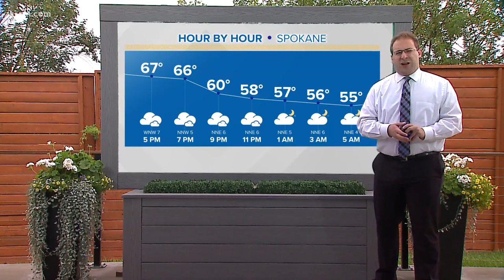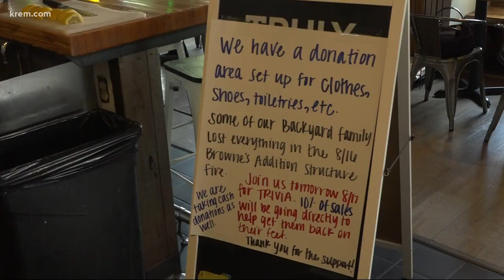The Corkscrew fire threatens homes near Ford WA and more top stories on Krem2 News at 4 p.m.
Top stories on Krem2 News at 4 p.m. Aug. 17, 2021